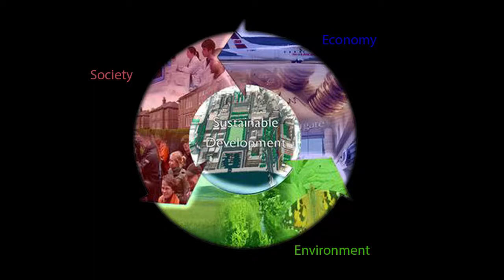INTMA Plewka Łupina